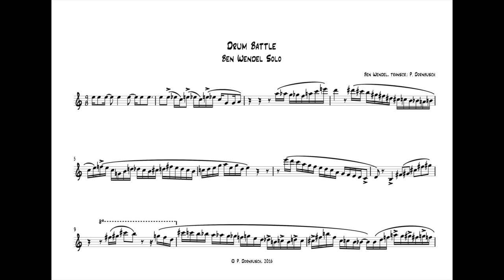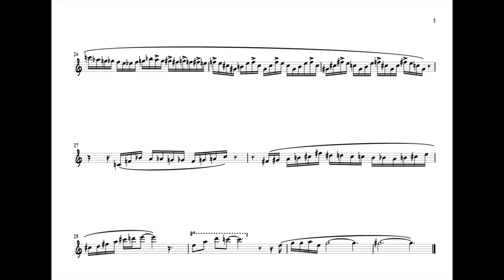Drum Battle - Kneebody (Ben Wendel Solo)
Ben Wendel's solo on "Drum Battle" live at Jazz a la Villette.

Ben Wendel (sax)
Shane Endsley (trumpet)
Kaveh Rastegar (bass)
Adam Benjamin (keyboards)
Nate Wood (drums)

Transcription by Phillip Dornbusch